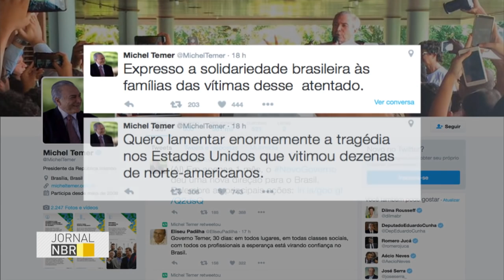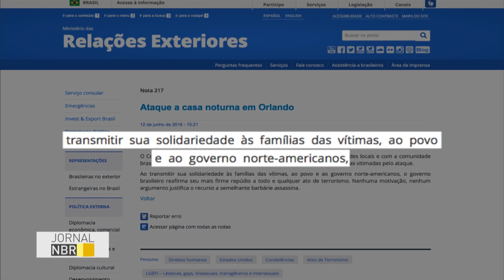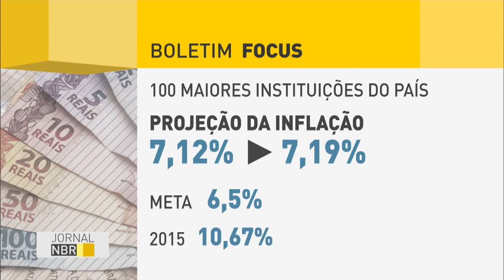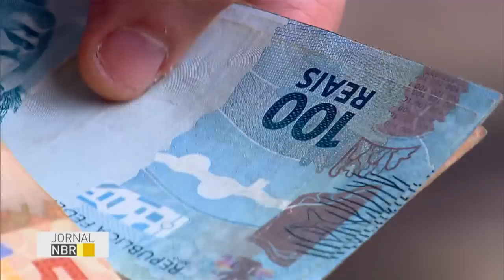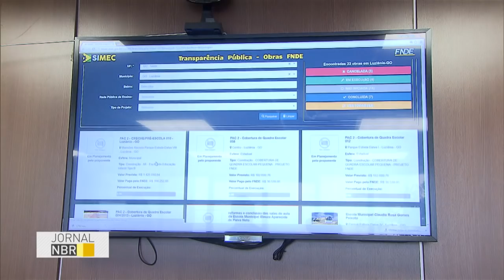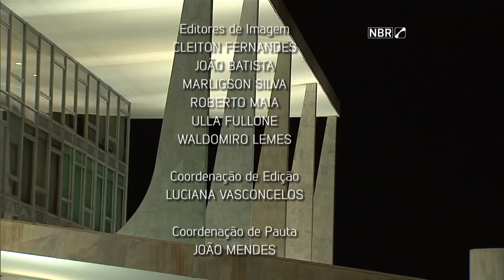Jornal NBR na Íntegra - 13 de junho